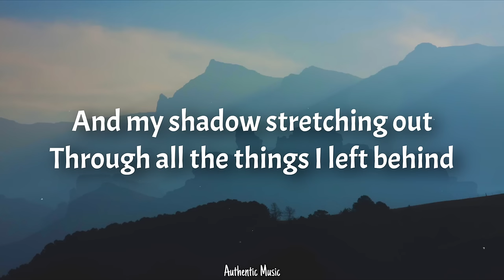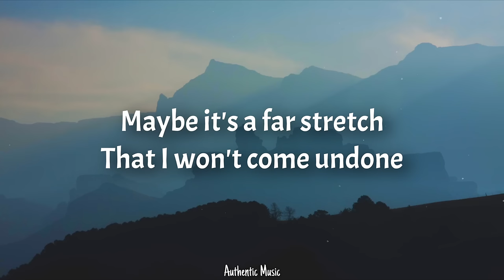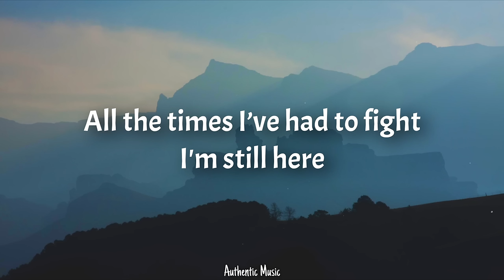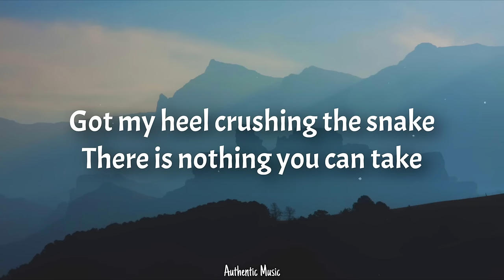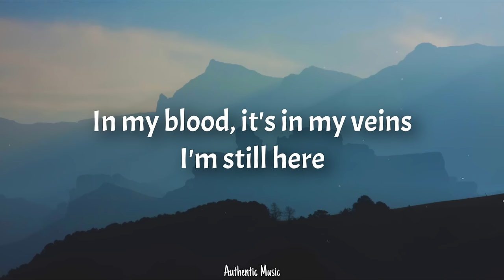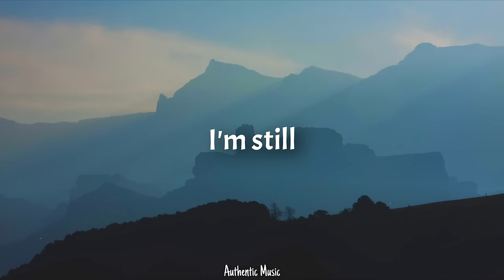Forts, 2WEI & Tiffany Aris - Still Here (Lyrics) (From League of Legends)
📝 Lyrics:
Gripping with my cold hands
The shapes I used to take
Hollow like a straw man
But it's easier to push away

’Cause it could all end here
With a strange daylight caught in our eyes
And my shadow stretching out
Through all the things I left behind

It's in my blood, it's in my veins
Oh it’s in my blood, it's in my... veins

Got my heel crushing the snake
There is nothing you can take
In my blood, it's in my veins

Maybe it's a far stretch
That I won't come undone
But I would brave the cold edge
To finish up what I've begun

Is it all enough this time?

All my reasons cut like knives
Keep replaying in my mind
All the times I’ve had to fight